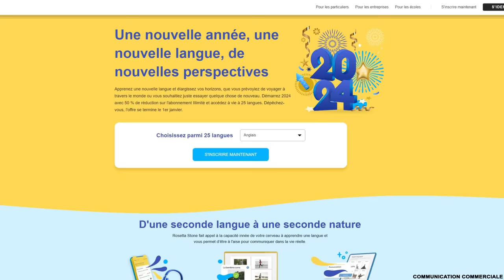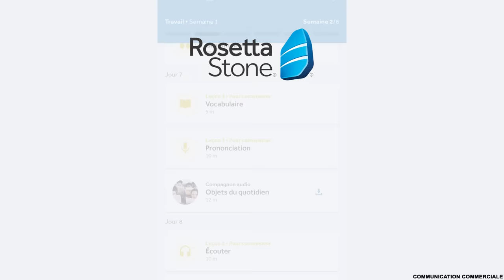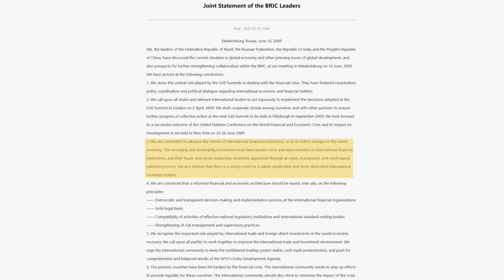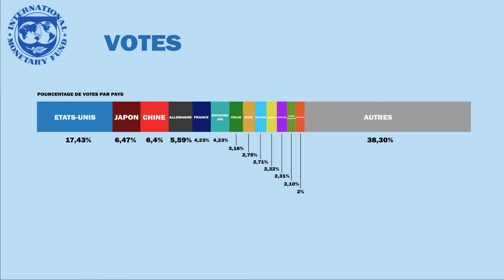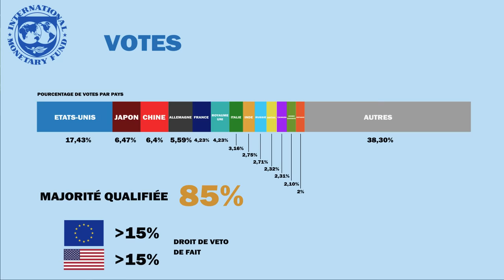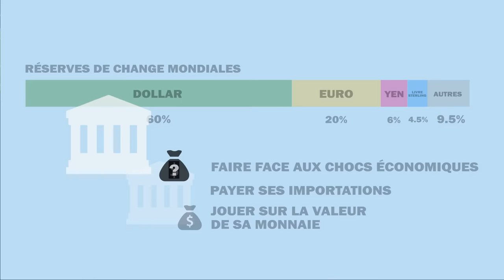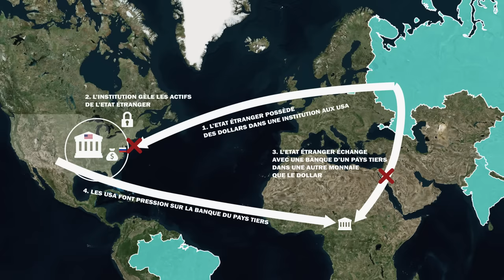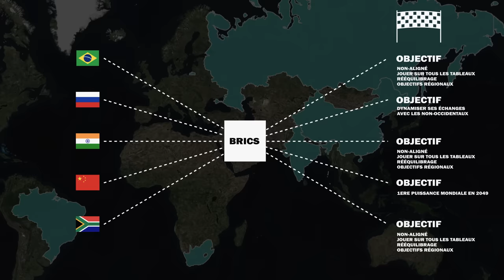BRICS : ils veulent renverser l'Occident (mais en fait pas tous)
Les BRICS sont devenus les BRICS+ début janvier 2024, accueillant de nouveaux Etats au sein du groupe. Retour sur l'histoire de cette institution, ses objectifs, ses limites.

Pour tester Rosetta Stone et commencer l'année avec une bonne résolution, c'est par

Pour cette vidéo j'ai reçu l'aide des étudiants de l'association GEM ONU de Grenoble Ecole de Management. Ils m'ont aidé à faire des recherches et à élaborer un plan, donc merci à eux ! Si vous êtes étudiant et intéressé par la géopolitique je vous invite à aller jeter un oeil à ce qu'ils font

Carte. Les BRICS : une plateforme de coopération entre pays émergents qui s’élargit en 2024

Structure de la politique économique dans la Russie de Poutine

Magazine DIPLOMATIE n°123, BRICS Vers un nouvel ordre mondial ?